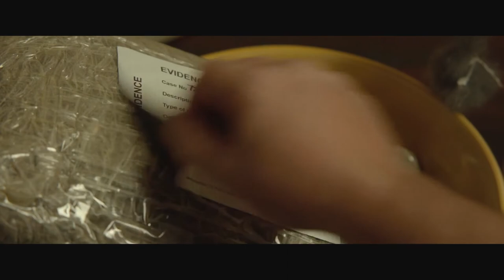21 Jump Street: Are y'all throwing a party ?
21 Jump Street: Are y'all throwing a party ?

What is 21 Jump Street (2012) movie about ?
In 2005, Schmidt (Jonah Hill) and Jenko (Channing Tatum) are high school students, one an honor roll geek and the other a cool, athletic underachiever. By 2012, they are rookie cops, paired together, on bike patrol yearning to make arrests. After a screw up, they're sent undercover back to high school by Captain Dickson (Ice Cube) to find the source of a dangerous synthetic drug. They mix up their names, and Schmidt gets the no-brainer classes where he auditions for Peter Pan and falls in love with Wendy, played by Molly(Brie Larson); Jenko gets AP classes where he falls in with high-achieving dweebs. This second chance at high school gives Schmidt delusions of grandeur, which threaten the operation. Can they sort out their relationship as they stumble onto the bad guys?